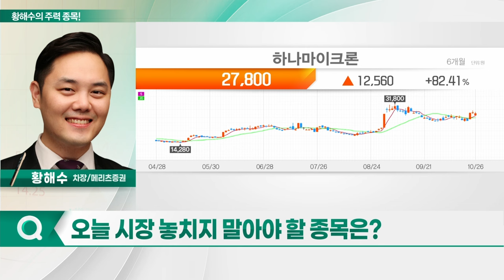하나마이크론, 브이티, 넥스트칩, 두산테스나_황해수의 주력 종목 (20231027)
1. 하나마이크론(067310)
2. 브이티(018290)
3. 넥스트칩(396270)
4. 두산테스나(131970)

- 올해 실적 저점 기록
- 내년 큰 폭의 이익 성장 전망
- HBM 관련 캐파 확장 따른 수혜 예상
- 메모리 업체 가동률 점진적 회복세
- 매출 성장 기대

브이티(018290)
- 3Q 실적, 컨센서스 상회 전망
- 화장품 부문 매출, 전년 대비 성장 전망
- 자회사 큐브엔터 흑자 전환 성공 예상
- 내년부터 해외 매출 고성장 본격화